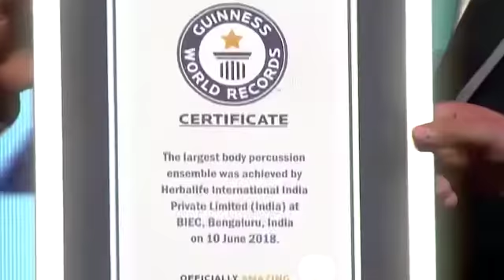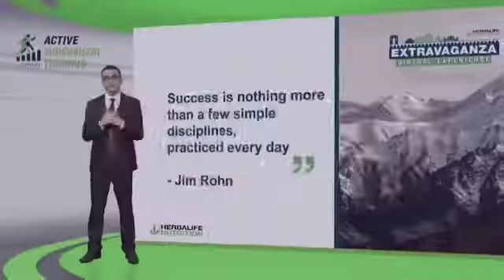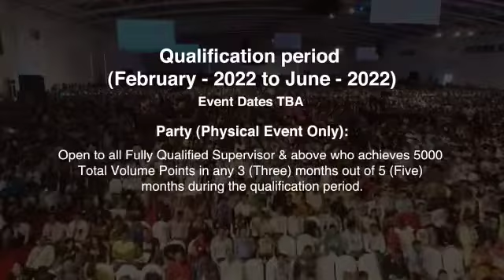workfromhome Extravaganza nationalevent herbalifenutrition india coachmanju